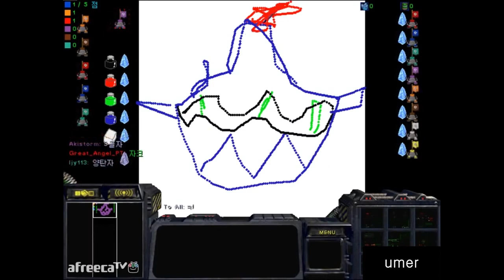스타크래프트 신기한 EUD 유즈맵들